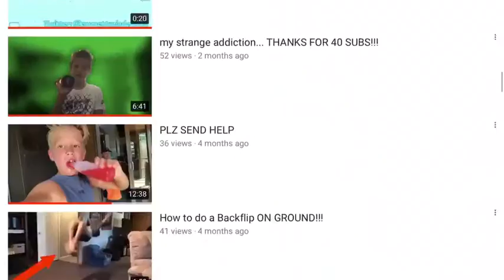THE BEST MOMENTS OF 2017!!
Credit to Vactotube!!! He made all of this!!

Wow there's a lot of spaces in here

LAST VIDEO!!!

If that's blank up there ^ I was to lazy to put a link there

EMMETT_

INSTAGRAM 2: emmett_randm_
INSTAGRAM 3 :minderman_clean

                 PEACE OUT ✌️